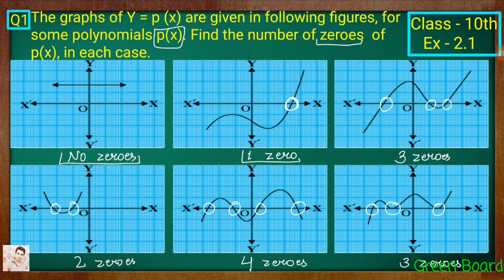Class - 10th, Ex - 2.1, Q 1 Maths (POLYNOMIALS) NCERT CBSE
Study channel

Thanks.